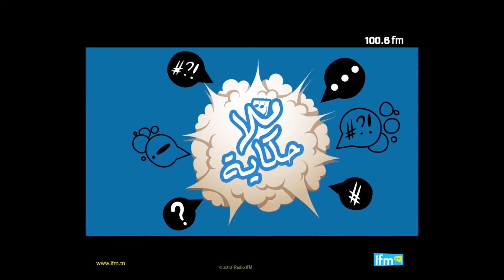Mallah Hkeya Radio IFM 100 6 03 06 2013